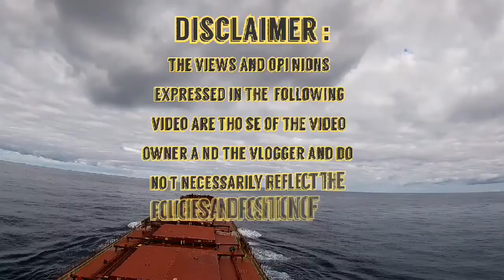BUHAY RATINGS | PANAMAX VESSEL | BUHAY SEAMAN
If you watched this video and you liked it, Please LIKE 👍 and SHARE. See ya mate!  😁